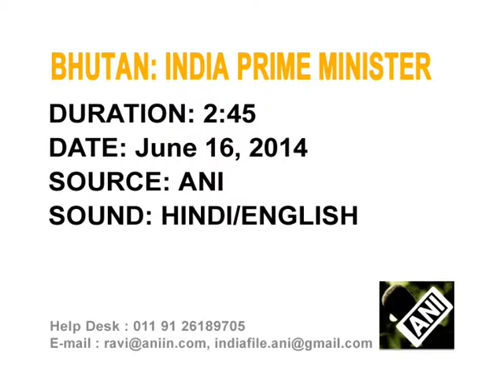Modi says strong, prosperous India beneficial for Bhutan, SAARC nations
Prime Minister Narendra Modi says India's prosperity is significant and in the interest of Bhutan and SAARC nations, adding that his government is committed to make stronger relationship between the two nations.